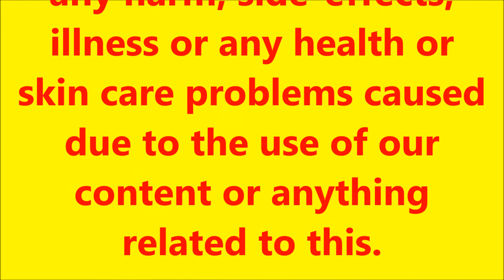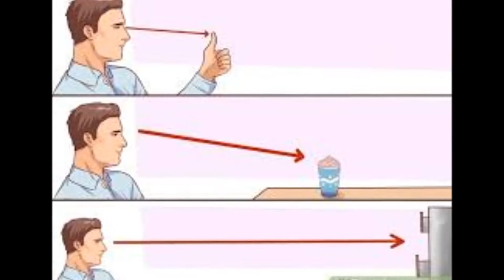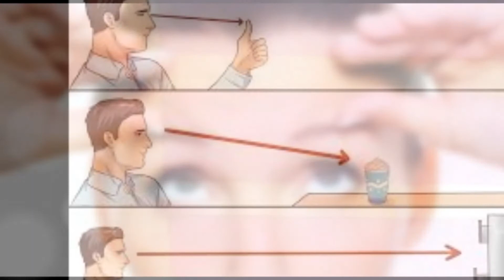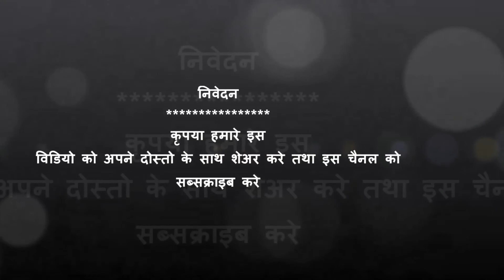कैसे करें अपनी आँखों की देखभाल और उपचार ? देखें और जाने